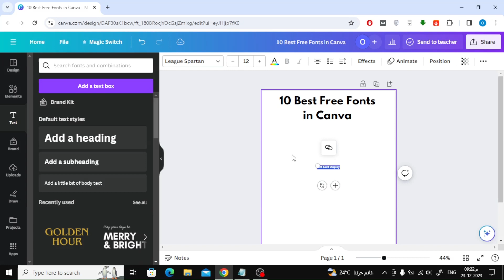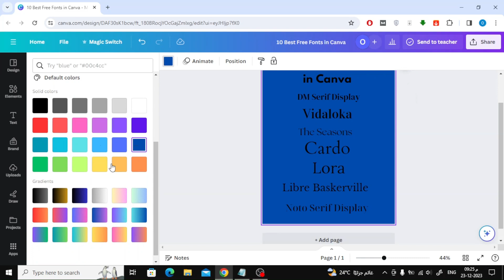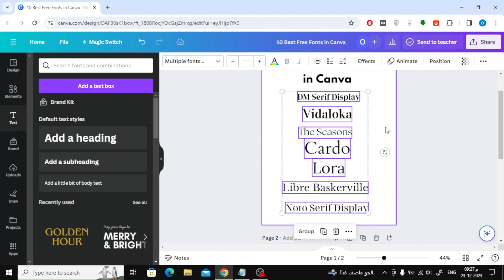Best Free Fonts On Canva | Top 10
This is the List :

DM Serif Display
Vidaloka
The Seasons
Cardo
Lora
Libre Baskerville
Noto Serif Display
Merriweather
Playfair Display
Poppins Light
Alegreya Sans
Montserrat
Aileron
Overpass
HK Grotesk
Sansita
Rubik
League Spartan
Martel Sans

Searching for the perfect fonts to enhance your Canva designs? Look no further! In this video, we've curated a list of the top 10 best free fonts that will take your Canva creations to the next level. Whether you're working on social media graphics, presentations, or any other design project, these fonts are sure to add a touch of creativity and professionalism.